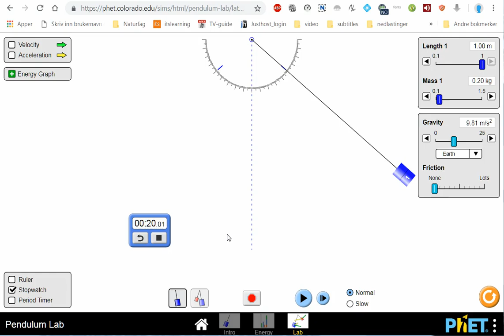08 Pendel-simulator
En pendel simulator finnes på nett på Jeg tester litt med den og sammenlikner med de resultatene jeg fikk.